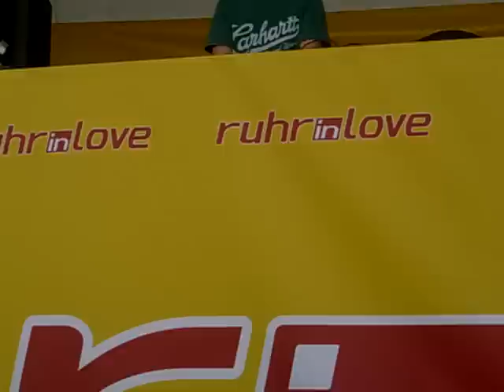Felix Kröcher @ RUHR IN LOVE